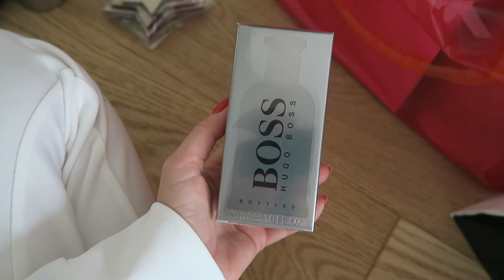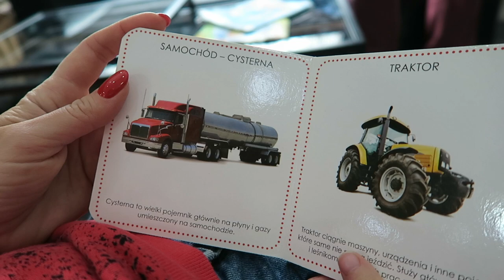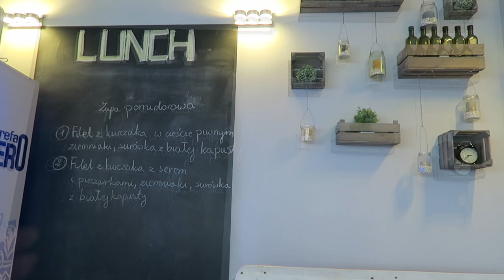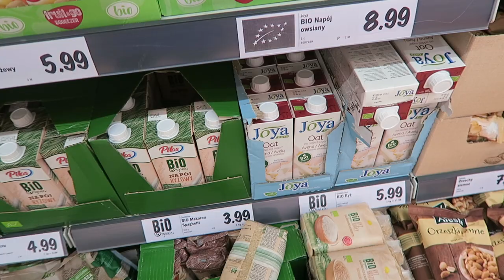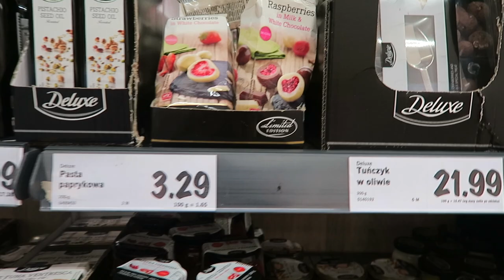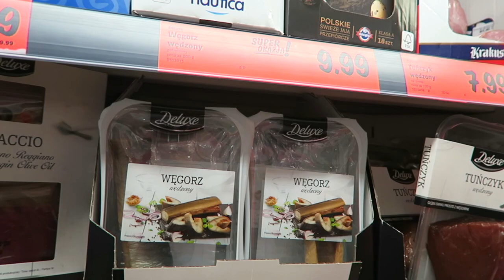ВЛОГ: ПОКУПАЮ ПОДАРКИ, ПОЛИКЛИНИКА, ДЕЛАЕМ ВЕНКИ, ПРОДУКТЫ ПИТАНИЯ [OSIA]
Мой макияж в начале видео:
Тушь Luxvisage XXL

ИДЕИ ПОДАРКОВ ⤵️

xoxo
Osia